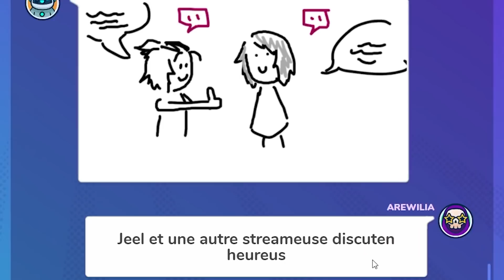VOUS L'AUREZ VOULU, JE VAIS COUPER MES CHEVEUX - BEST OF DFG 49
Ok c'est une fake news, je vais au contraire les laisser pousser n'en déplaise aux joueurs de Gartic!